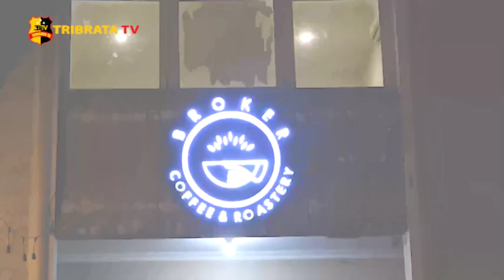CAFE VIRAL DISEGEL KARENA MELANGGAR PROKES COVID 19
Kapolres Metro Bekasi Kota Komisaris Besar Polisi Wijonarko didampingi Wakapolres beserta jajaran dan unsur 3 pilar melakukan himbauan hingga penyegelan tempat makan dan minum atau cafe yang berlokasi diwilayah ruko grand galaxy Kota Bekasi.

Tempat makan dan minum atau cafe yang tidak mengindahkan himbauan akan bahaya penyebaran virus covid-19, Kepolisian Resort Metro Bekasi Kota mengambil tindakan tegas dengan cara menyegel cafe tersebut.

Cafe yang disegel oleh pihak Kepolisian yaitu Pelakor Coffee yang terletak pada ruko grand galaxy city di jalan Boulevard raya.

Adapun Cafe yang diberikan himbaun dengan tegas yaitu Broker Coffe Roastery yang terletak pada ruko grand galaxy city di jalan Pulo sirih barat raya.

Tim Liputan : Muh Iqbal

Salam Tribrata.